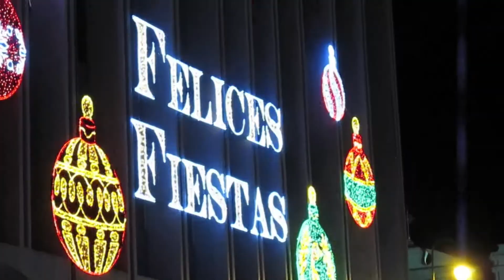navidad llego viernes primero de diciembre 2o17 san jose costa rica youtubers videos